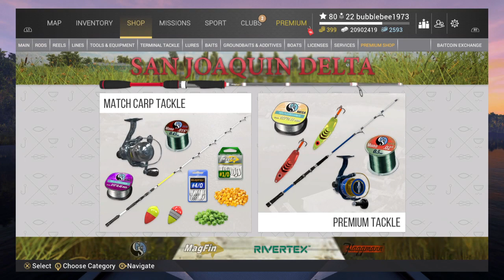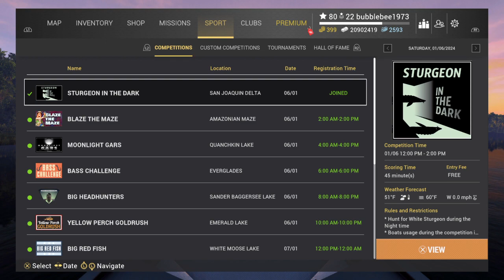San Joaquin Delta Sturgeon in the Dark 45mins competition